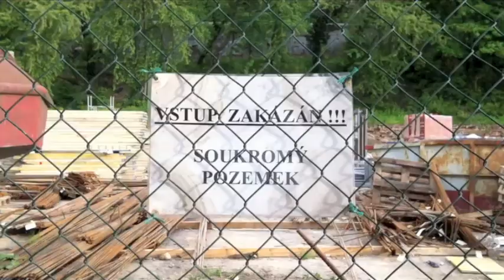False Friends Promo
A short promo for False Friends, an upcoming original comedy at the Prague Fringe Festival 2013. Darren takes a wander around Karlin to fend off his jet lag. Can you spot the ghost?
Cast: Veronika Bellová, Marie Majkusová, Martin Čarný, Martin Učík, and Stu Mentha.
Written by Stu Mentha, directed by Peter Hosking, translated by Vendy Bazalova.
Stage manager: Elena Tkacheva, Script assistant: Míša Prchlíková.
Where? Divadlo Kampa.
When? May 24th - 28th, 21:00 - 22:00.
See you at the show! :D